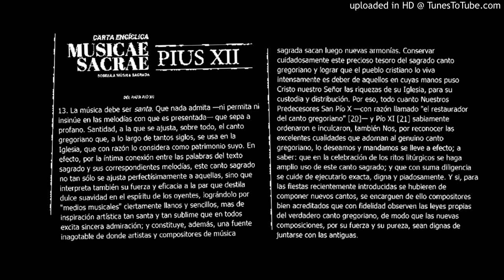MUSICAE SACRAE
SOBRE LA MÚSICA SAGRADA
DE NUESTRO SANTÍSIMO SEÑOR
PÍO XII
1955

 La música debe ser santa. Que nada admita —ni permita ni insinúe en las melodías con que es presentada— que sepa a profano. Santidad, a la que se ajusta, sobre todo, el canto gregoriano que, a lo largo de tantos siglos, se usa en la Iglesia, que con razón lo considera como patrimonio suyo. En efecto, por la íntima conexión entre las palabras del texto sagrado y sus correspondientes melodías, este canto sagrado no tan sólo se ajusta perfectísimamente a aquellas, sino que interpreta también su fuerza y eficacia a la par que destila dulce suavidad en el espíritu de los oyentes, lográndolo por "medios musicales" ciertamente llanos y sencillos, mas de inspiración artística tan santa y tan sublime que en todos excita sincera admiración; y constituye, además, una fuente inagotable de donde artistas y compositores de música sagrada sacan luego nuevas armonías. Conservar cuidadosamente este precioso tesoro del sagrado canto gregoriano y lograr que el pueblo cristiano lo viva intensamente es deber de aquellos en cuyas manos puso Cristo nuestro Señor las riquezas de su Iglesia, para su custodia y distribución. Por eso, todo cuanto Nuestros Predecesores San Pío X —con razón llamado "el restaurador del canto gregoriano" [20]— y Pío XI [21] sabiamente ordenaron e inculcaron, también Nos, por reconocer las excelentes cualidades que adornan al genuino canto gregoriano, lo deseamos y mandamos se lleve a efecto; a saber: que en la celebración de los ritos litúrgicos se haga amplio uso de este canto sagrado; y que con suma diligencia se cuide de ejecutarlo exacta, digna y piadosamente. Y si, para las fiestas recientemente introducidas se hubieren de componer nuevos cantos, se encarguen de ello compositores bien acreditados que con fidelidad observen las leyes propias del verdadero canto gregoriano, de modo que las nuevas composiciones, por su fuerza y su pureza, sean dignas de juntarse con las antiguas.